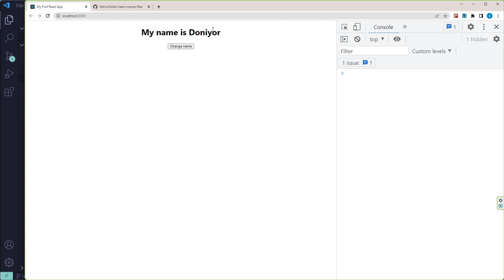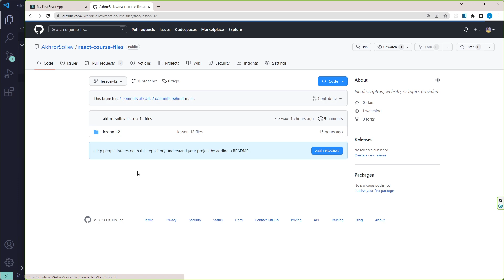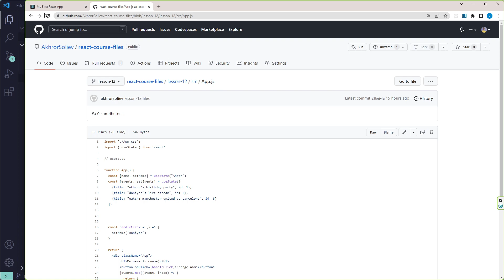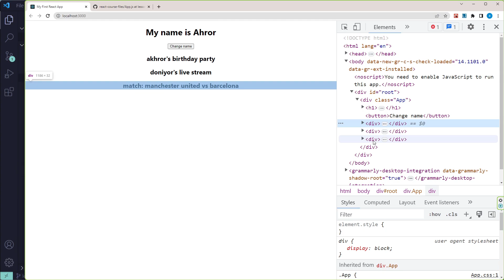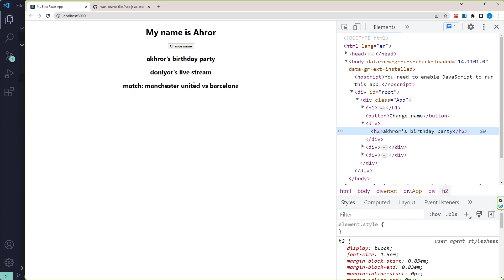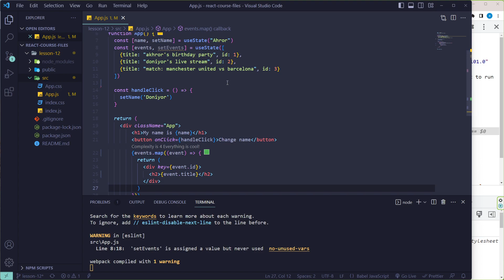012. Ma'lumotlarni list ko'rinishda chiqarish | React o'zbek tilida | React Darslari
👋Barchaga Assalomu Alaykum. React darslarimizga xush kelibsiz. Ushbu darslar boshlang'ich o'rganuvchilar uchun bo'ladi va birinchi qisim. InshaAlloh yana darslarimiz davom etadi.  @akhrorweb   kanalidagi barcha darslarni boshqa tarmoqlarda ishlatishiz mumkin va albatta manbani yozib qolidirishni unutmang. Qo'llab quvvatlagan barchaga rahmat.

✊Bizni qo'llab quvvatlang:
UzCard - 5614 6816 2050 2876 (Ahrorjon Soliyev)
VisaCard - 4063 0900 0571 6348 (Ahrorjon Soliyev)

✅Boshqa videolar:✅